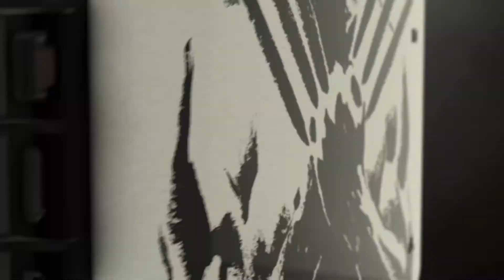PS4 SLIM SKIN - Wolverine - X Men